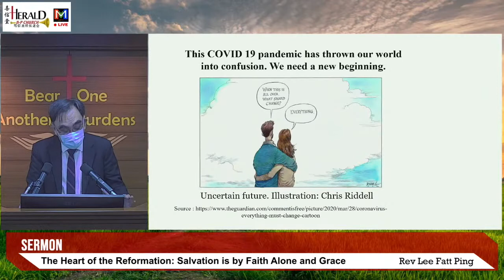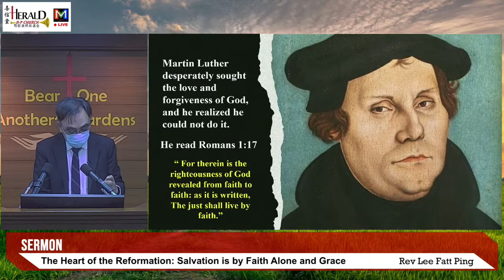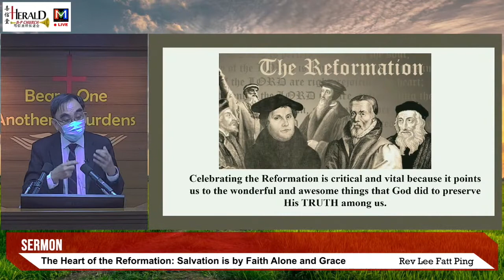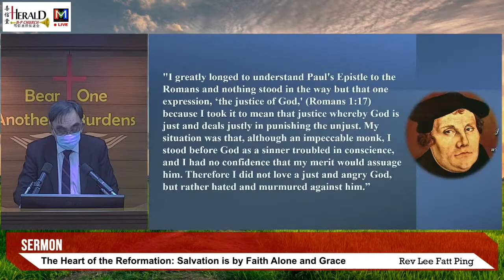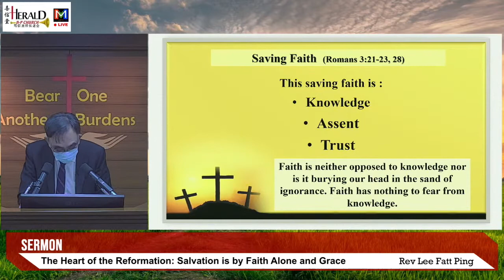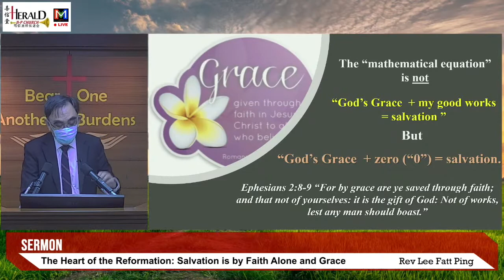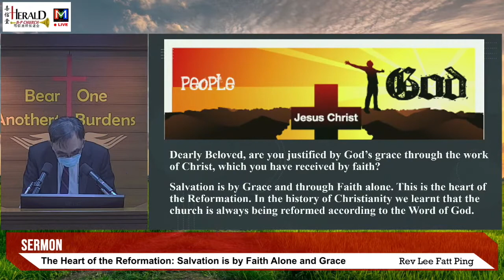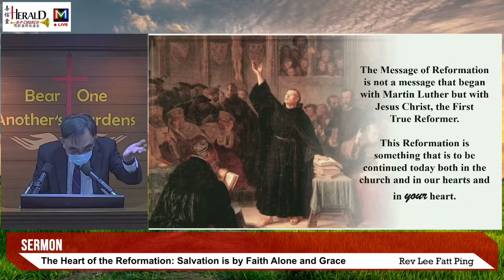The Heart of the Reformation: Salvation is by Faith Alone and Grace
Preacher: Rev Lee Fatt Ping
Scripture Text: Romans 3:19-28